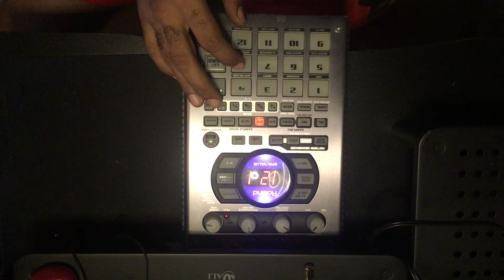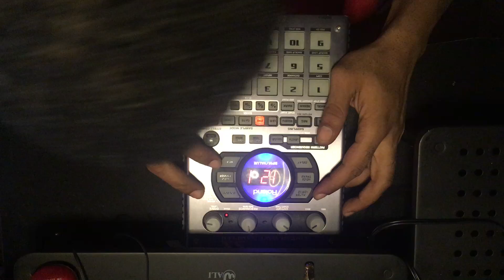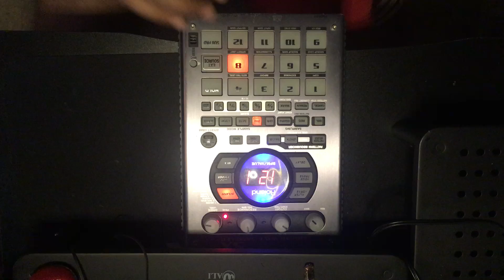Hard grimey hiphop lofi 90s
ya know me golden era forever!!!